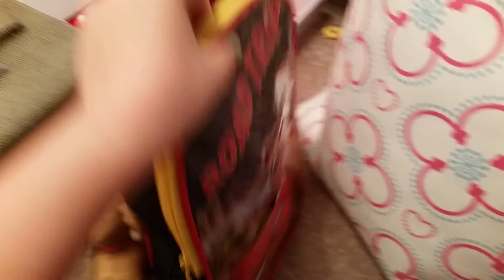Baby Alive Elie and Eleanor's nap routine